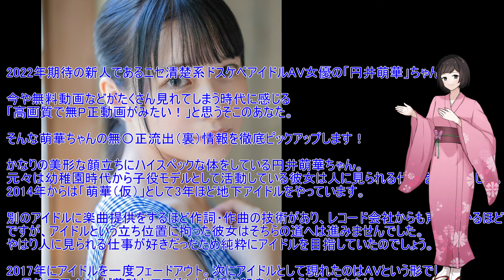【円井萌華】無〇正流出情報【AV女優】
今回は円井萌華さんをピックアップしました。
詳細はチャンネルトップに乗せています！⇩